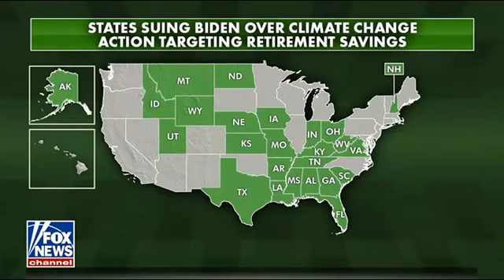February 28, 2023 - Rep. Barr joins Fox and Friends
Rep. Barr: Axe Biden's Regulation and Protect American Investors